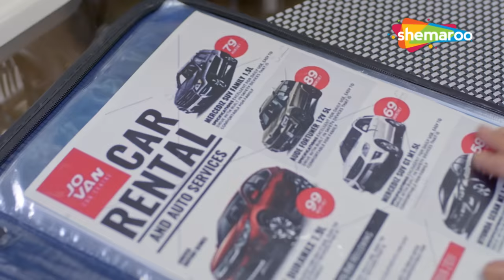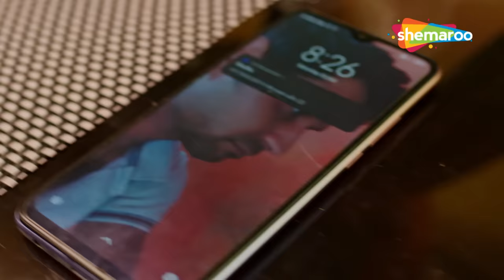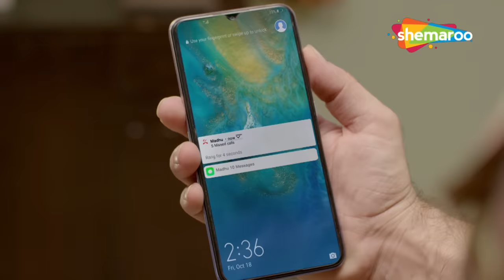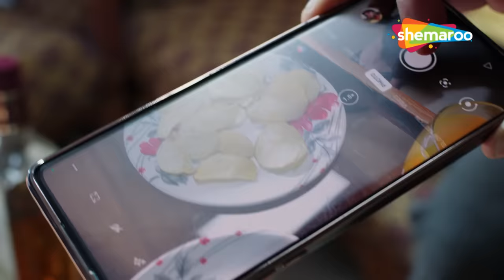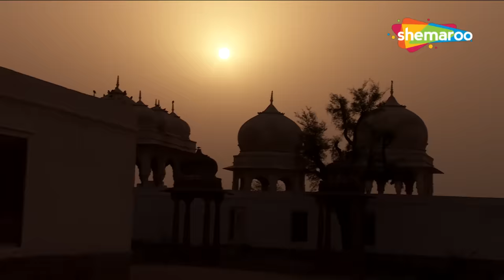प्यार के जाल में फसा कर लड़की को किया ब्लैक मेल | Crime World - Sazaa